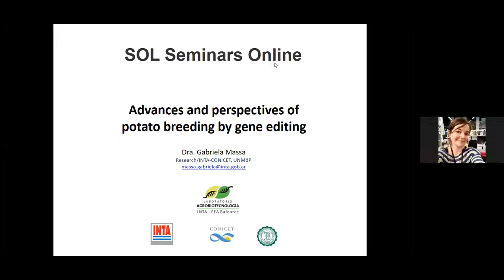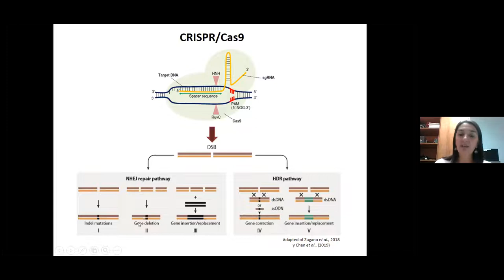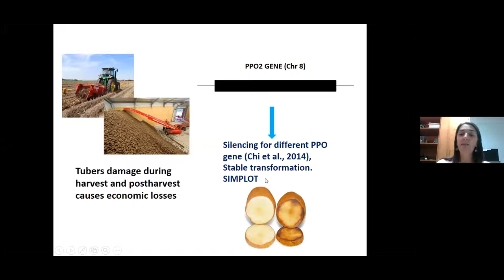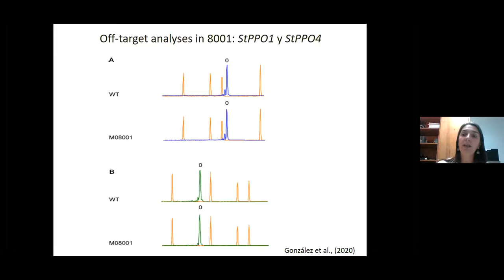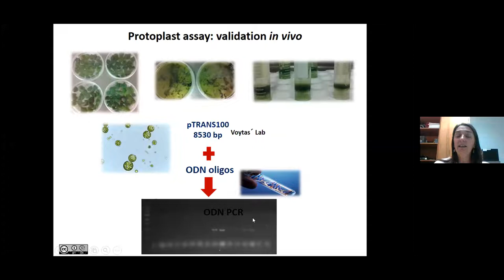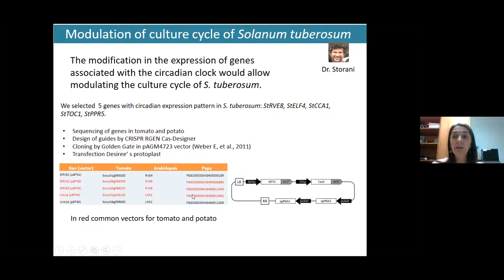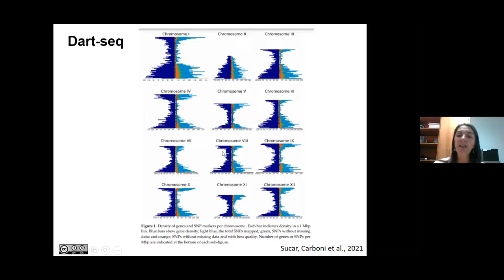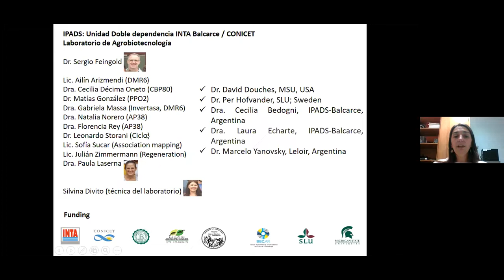Gabriela Massa - Advances and perspectives of potato breeding by gene editing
Gabriela Massa
Instituto Nacional de Tecnología Agropecuaria, Balcarce, Argentina.

Advances and perspectives of potato breeding by gene editing
The potato (Solanum tuberosum) is the third most consumed food crop in the world, after rice and wheat. In Argentina, modern cultivated potato production is concentrated mainly in Buenos Aires and Córdoba. Among the industrial and agronomic characteristics to be improved in cultivated potatoes are enzymatic browning, cold-induced sweetening, tuber shape, tolerance to fungal disease caused by Phytophthora infestans, and better efficiency in water use. Due to the agamic and polyploid nature of the potato, traditional breeding can take between 10-15 years. The new breeding techniques allow shortening the times for obtaining new varieties. Among them, we find gene editing mediated by CRISPR/Cas that can be used both for gene loss of function (knock-out) and for targeted integration of ectopic sequences. In our group, we use CRISPR/Cas9 to obtain improved varieties in one or more of the characteristics mentioned above. The incorporation of the CRISPR/Cas9 components by means of ribonucleoproteins allows the products obtained to be considered, by the regulatory entities of Argentina, in the same way as a cultivar obtained by conventional breeding. The biotechnological products described not only point to an improvement in quality but also to productivity and environmental sustainability.

About the speaker: Gabriela Massa has a degree in Biotechnology from the National University of Quilmes. Since 2004 she carries out her research in the Agrobiotechnology Laboratory of INTA Balcarce. In 2010 she obtained her doctorate in Basic and Applied Sciences from the National University of Quilmes. Since 2016 she is an assistant researcher at CONICET. Gabriela has been teaching at the Faculty of Agronomy of the National University of Mar del Plata since 2004. She had participated in the Potato Genome Sequencing Project. She is a pioneer in Gene Editing in potatoes in Argentina. Had two training stays, a short one in 2012 in the laboratory of Dr. Daniel Voytas at the University of Minnesota and in 2018 with Dr. David Douches of the Michigan State University. She also participates in projects that study allelic variability in genes of agro-industrial interest in Andean potatoes. Her results are published in prestigious international journals, and she has active participation in the training of human resources directing and co-directing undergraduate and doctoral theses.